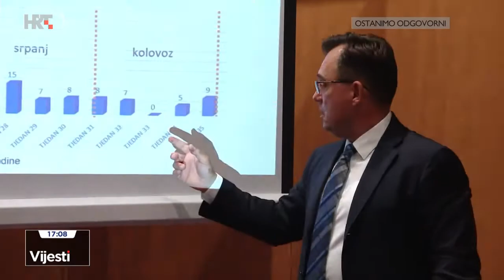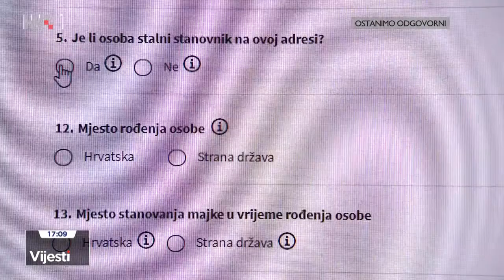Croatian TV News (HRT Vijesti) [10-09-2021]